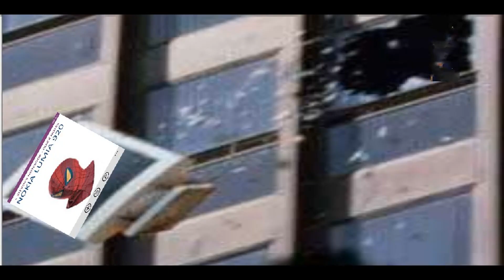CHESS TITLE 3